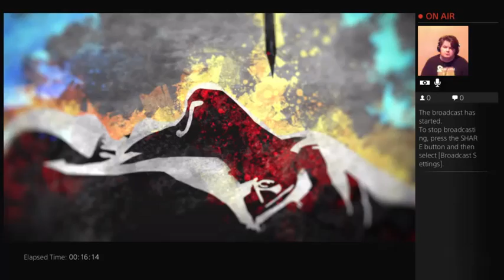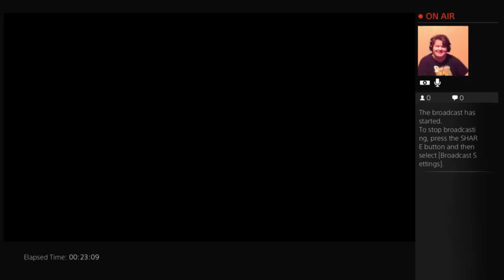its fun to be evil (inFAMOUS Second Son™) - 2